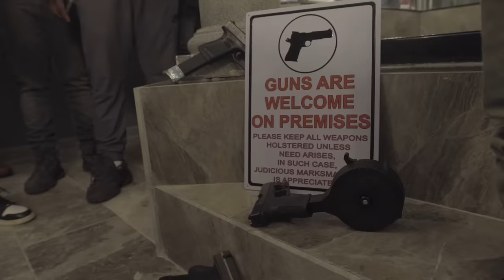Drilla - "51 DEAD OPPS" Shot By Maniacfilmz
Email @dsb40kyle for any video inquiries

Wop - "Water" Coming soon..

Follow Drilla & Wop on IG @bankroll_drilla & @ymn_bloodbrothers